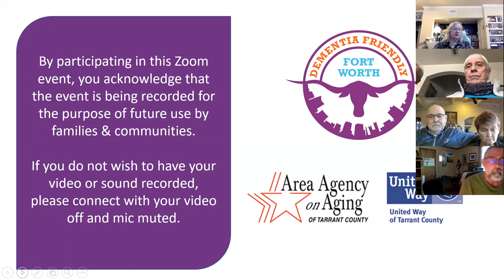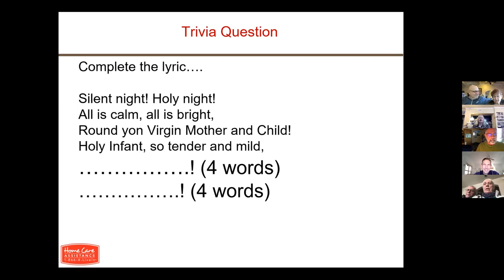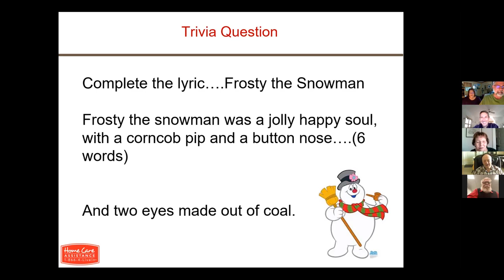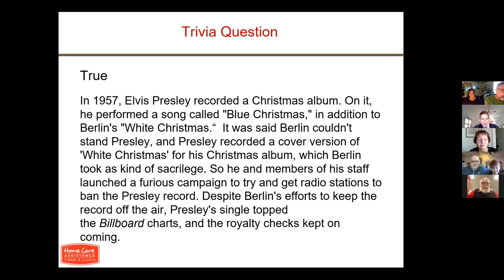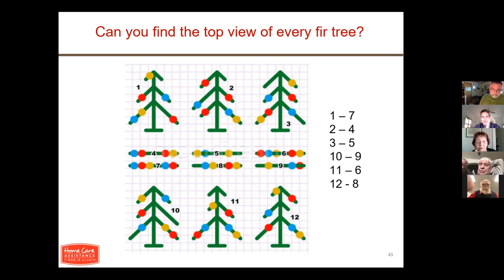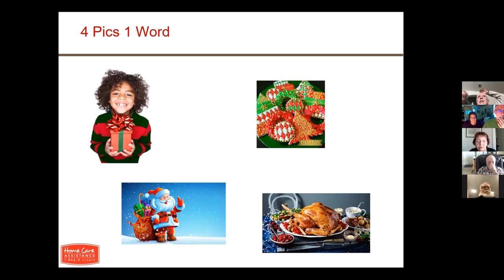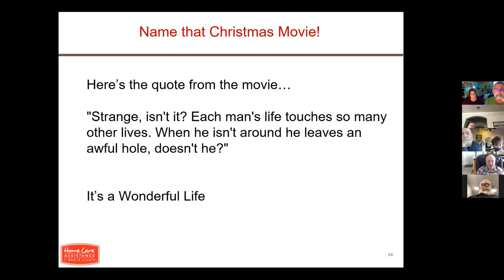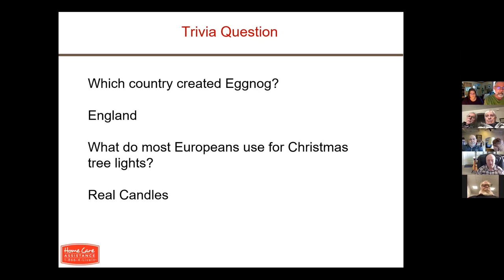December 14, 2021: Mind Fit #32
Mind Fit is a program that looks at the five domains of the brain and uses activities to engage these five areas.  Join Will Frederick, of Home Care Assistance, as we introduce executive functioning and participate in some fun activities to stimulate problem solving and critical thinking.